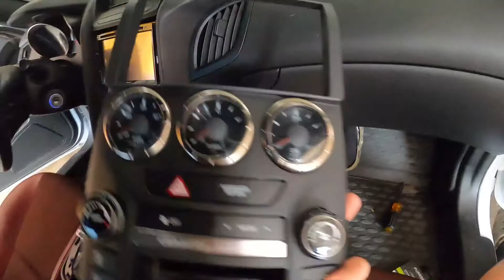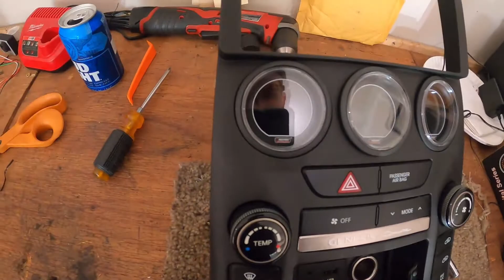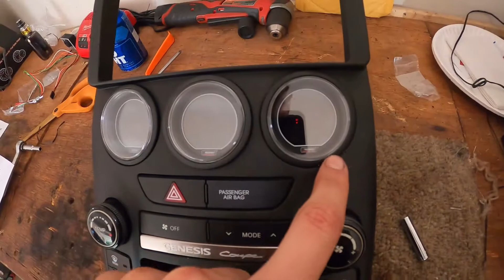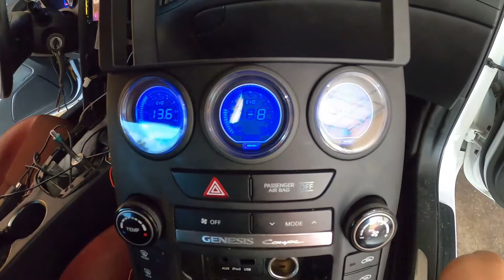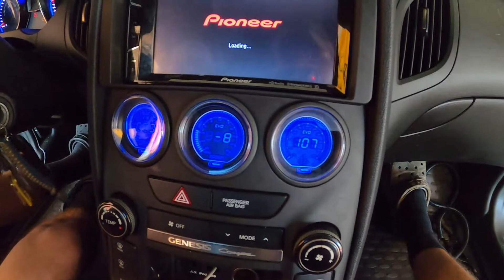2013 Hyundai Genesis Coupe Digital Gauge Installation!!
My boy Lance brings his Geni over to put his to replace his analog with some digital gauges. A little bit of work and some real finesse and these bad boys are looking perfect!